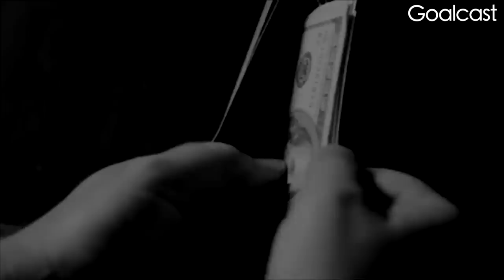This is the Difference Between Being Broke and Being Poor | John Hope Bryant | Goalcast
Be An Eagle speech: Through tales from both childhood and adulthood, John Hope Bryant explains the difference between being broke and being poor, ending his story with a powerful metaphor meant to help us better choose our paths.